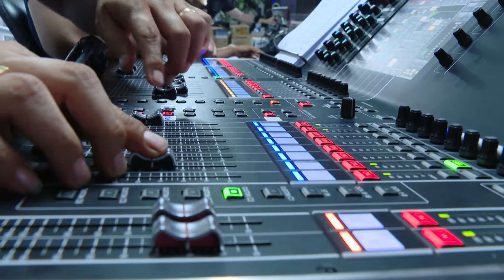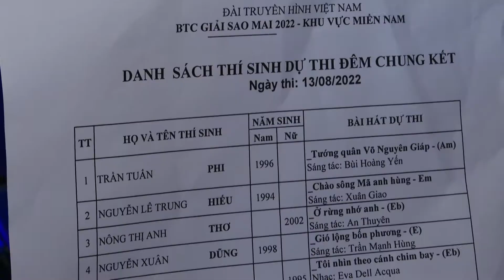Nỗi lòng của các thí sinh Sao Mai 2022 trước đêm chung kết | VTV9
👉 Nỗi lòng của các thí sinh Sao Mai 2022 và công tác chuẩn bị trước đêm chung kết truyền hình trực tiếp.

⏰ 20:00 tối thứ 7, ngày 13/8/2022 đêm chung kết Sao Mai 2022 khu vực miền Nam sẽ được diễn ra tại trường quay S3 - Trung tâm THVN khu vực Nam Bộ.
Quý khán giả nhớ đón xem trên kênh VTV9, Livestream Youtube VTV9 Online và fanpage VTV9 Online để ủng hộ cho các thí sinh nhé. 🖥
⏰ Đặt hẹn theo dõi và tham gia rinh quà cực đỉnh cùng VTV9 và Sao Mai 2022 🎈🎈🎈

Vòng sơ loại Sao Mai 2022 khu vực miền Nam | VTV9